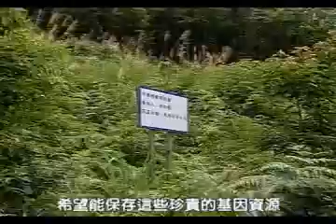牛樟的種原蒐集與繁殖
影片旁白內容
　　牛樟是本省特有的植物，為高級家具及木刻藝品的上等用材，深受國人喜愛。牛樟在台灣原本有廣泛的分布，由於天然闊葉林的開發，目前只零星分布於交通不便的中海拔山區。天然林中的牛樟，株數稀少，授粉不易，加上種子因為含有香味，鳥類喜愛啄食，所以在自然的狀態下，很少有天然更新的情形。如果不採取適當的保育措施，不久的將來，牛樟將逐漸地消失於台灣的山區。林業試驗所為了保存牛樟的基因資源，從民國80年，就有系統的進行種原蒐集...